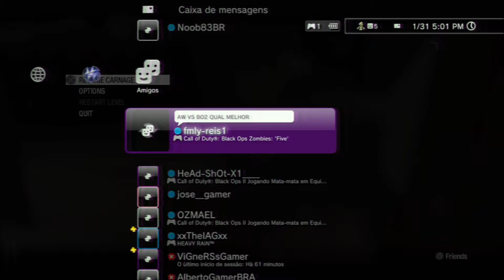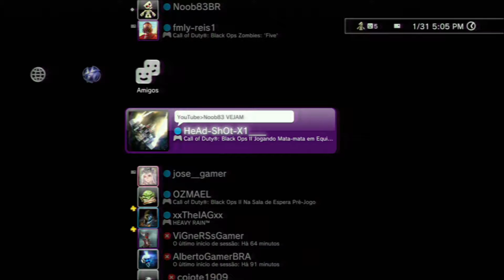Cod Bo1 Zombies #001 - gameplay com inscrito em HD, mas o som ...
E ai pessoal, mais um vídeo na área, dessa vez é uma gameplay de Call of Duty: Black Ops 1 ZOMBIES, sim, já que o exozombies do AW so libera pro Ps3 la pro dia 20 de fevereiro, vamos curtindo um revivel de zombies do Bo1, bem se voce curtiu independente do problema do som, se voce curtiu os comentários, deixe o seu like e se voce ainda não inscrito, se inscreva para não perder nenhuma novidade, grande abraço e ate a próxima.

Skype: Noob83
PSN: Noob83BR